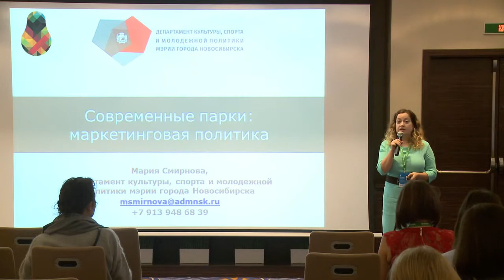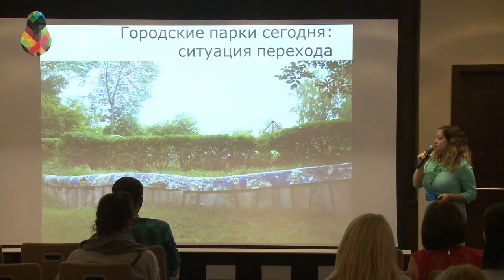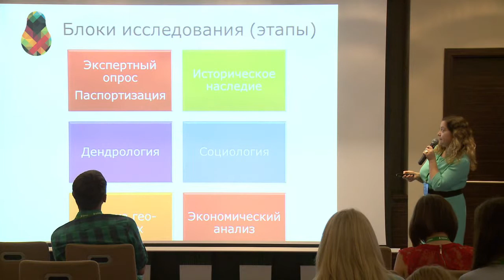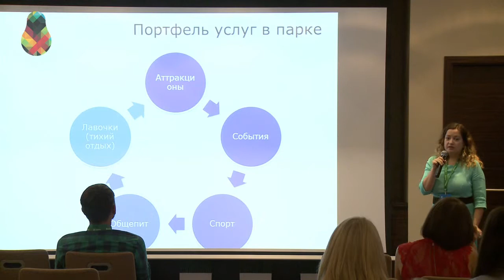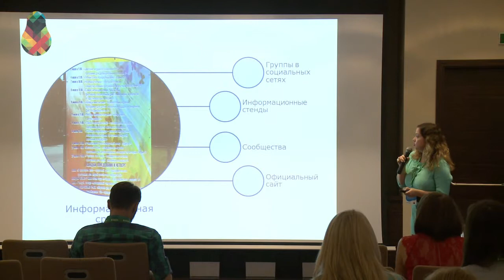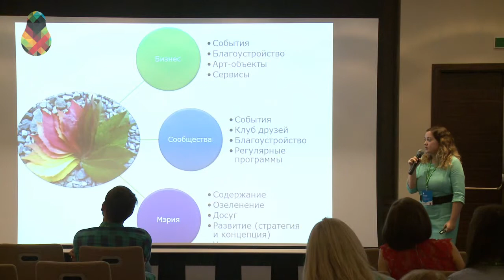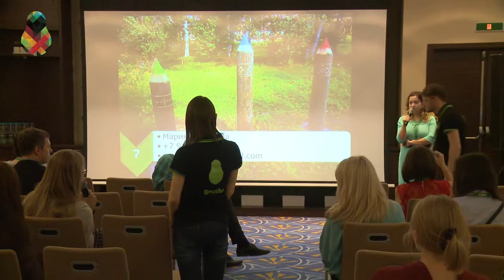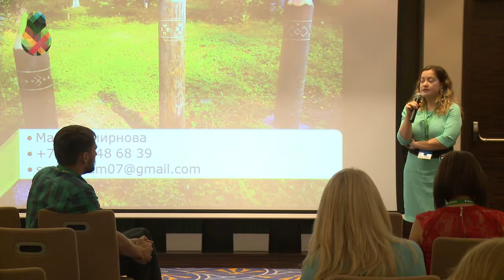Мария Смирнова Современные парки: маркетинговая политика